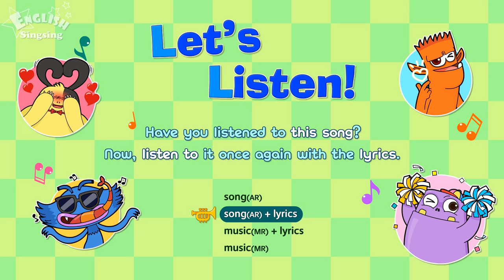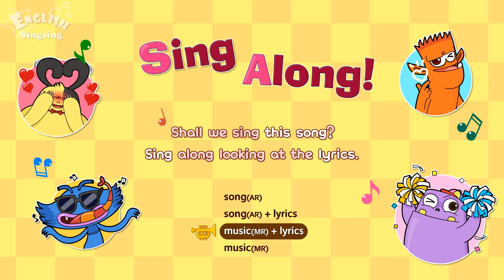Santa Claus Is Coming to Town - Christmas Song for kids - with Lyrics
Sing along favorite Christmas Carols with lyrics and actions!

--- Title: Santa Claus Is Coming to Town ---

He's checking it twice
He's gonna find out
Who's naughty or nice